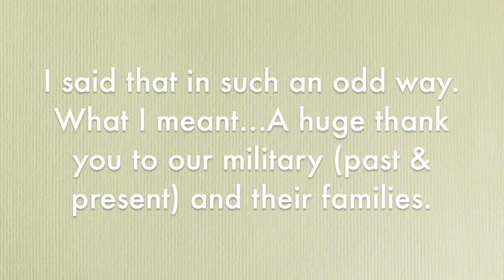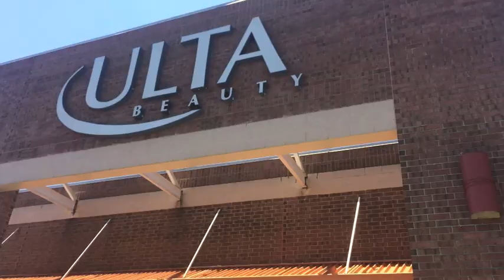Weekend Vlog & Ulta Haul (5/23-5/25/15)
Products Mentioned:
Ulta Bronze Glow Sunless Mitt
Not Your Mother's Beach Babe Texturizing Sea Salt  Spray
Smashbox L.A. Lights Blendable Lip & Cheek Color in Venice Beach Bronze
Smashbox L.A. Lights Blendable Lip and Cheek Color in Hollywood/Highlight

Address:
Her Late Night Cravings

**All items are purchased with my own money unless otherwise noted. I do receive products from time to time from brands and will always disclose that information. In true Jayme fashion, all opinions are my own. I mean, have you met me??